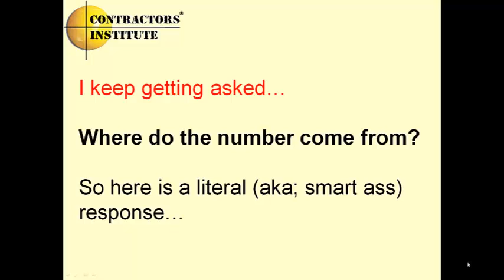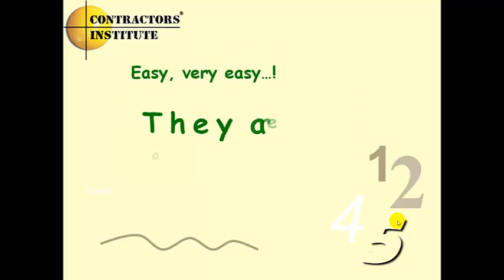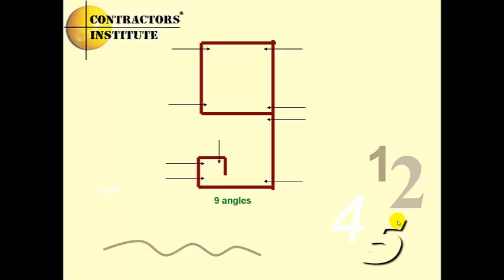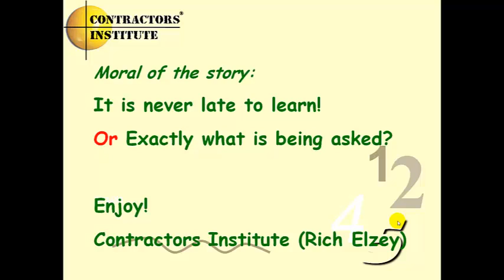Where Number Come From